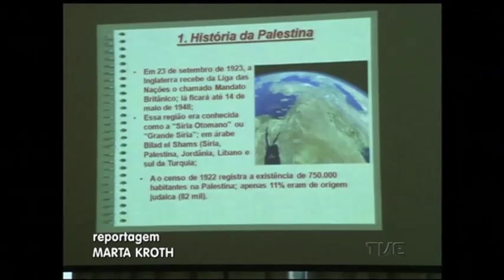Semana de solidariedade ao povo palestino trás especialista a Porto Alegre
Para homenagear a Semana de Solidariedade ao Povo Palestino, ontem, no auditório do Sindicato dos Bancários, foi promovido um encontro com o sociólogo Lejeune Mirhan. '